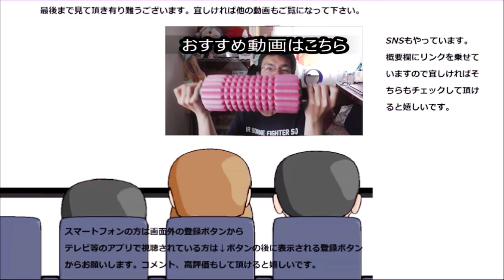町田シナモンというシナモンドリンクを飲んでみた。そのままではきついですが……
町田シナモンというシナモンドリンクを飲んでみました。さて、どういう風に飲むのが美味しいのかな？そのまま？それとも……
贈り物は此方まで↓
〒153-0042